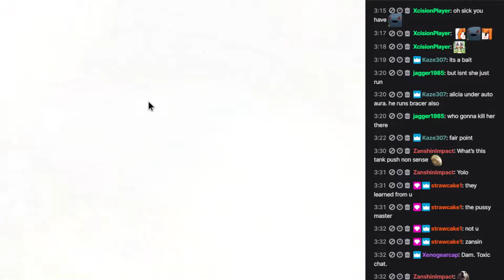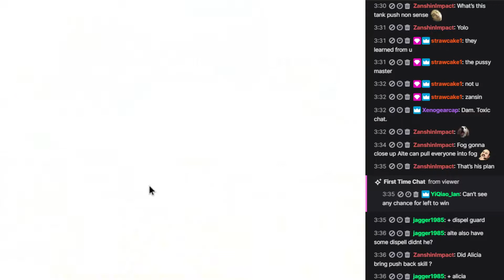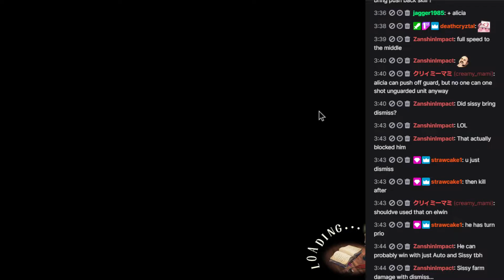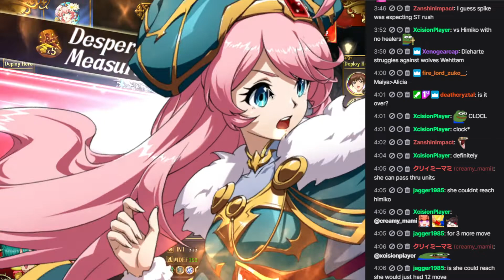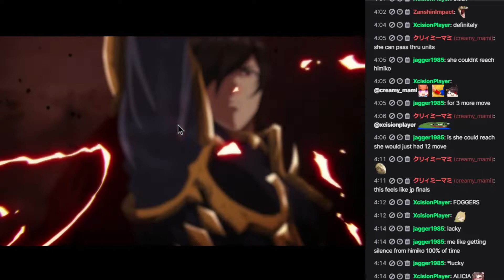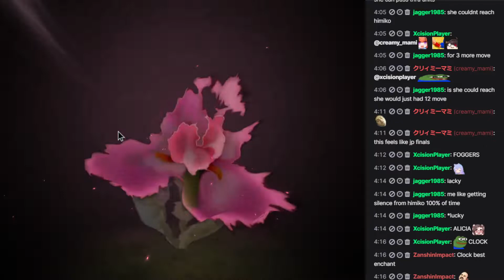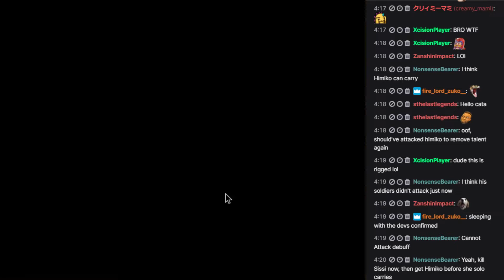TSdL S8 RO4: RealAliciaSimp vs. SpykeMH Langrisser Apex Arena